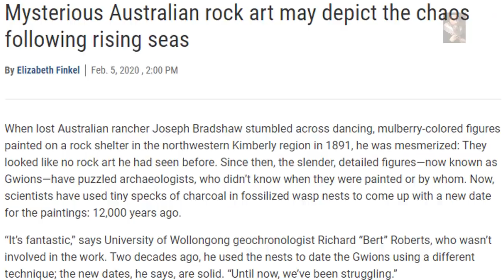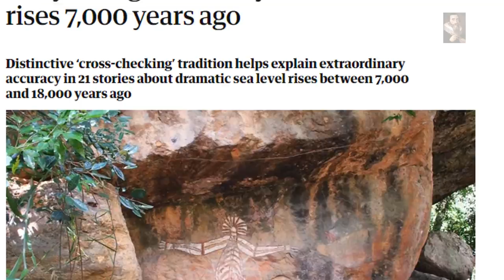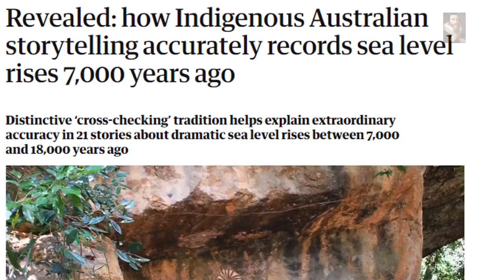Australian Rock Art Depicts a Cataclysm 12500 Years AGO (according to new research)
Rock Paintings discovered in Australia in 1891, are now showing to be dating to around 12 Thousand years old - These paintings in Australia are dating to the time of the last Major global Cataclysm, TheGreatFlood as foretold in many Ancient myths including the Aboriginal peoples